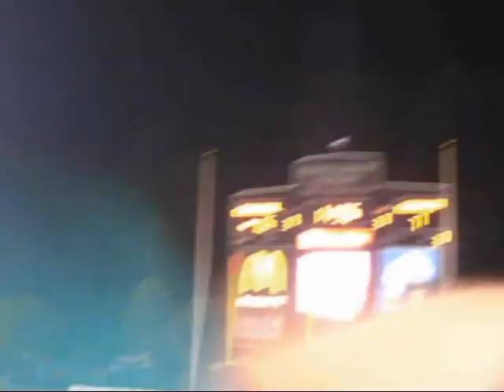First Home Game for Coastal Carolina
This is just some footage of our first home game, obviously having a fun time. We won 24-17 over Monmouth.